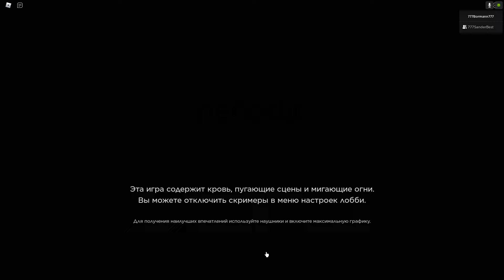Roblox 👻Specter 2 😈 CO-OP⚰️PHASMOPHOBIA 💀 хоррор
Roblox 👻 SURVIVAL⚰️Specter 2

Видос как мы с Сандером в мини фазму поиграли))